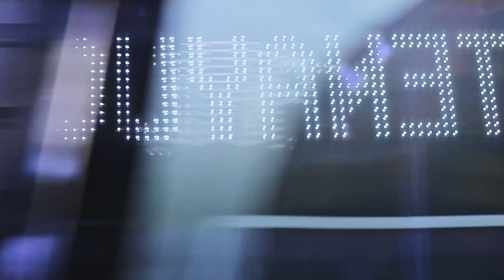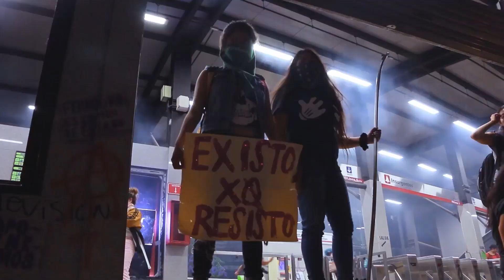"No tendríamos que hacer eso, si no nos agredieran" | Entrevista directora AHORA QUE ESTAMOS JUNTAS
Hablamos con Patricia Balderas, directora del documental "Ahora que estamos juntas", a propósito de su estreno en salas de cine; sobre la catarsis a través del arte, el descubrimiento y verbalización de la violencia, reflexionar acerca de ellas y los retos del documental.